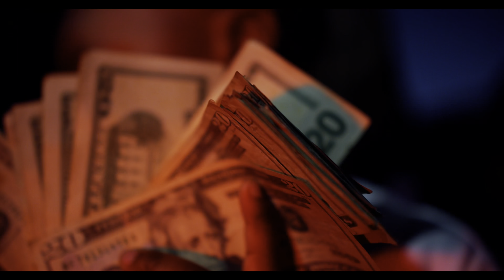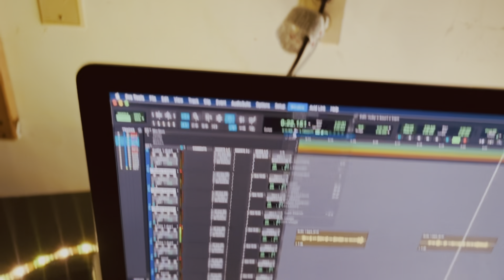HBK Kourtney - “Wockhardt Flow” (feat. Lil Nuby, HBK Trent, BGM Munchie)